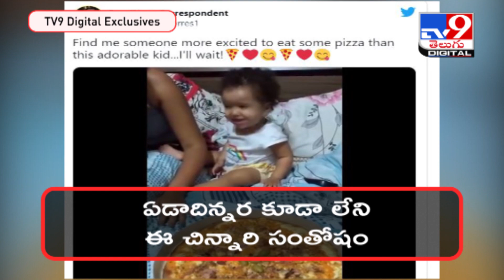Pizza lover Baby Girl: ఏడాదిన్నర కూడా లేని ఈ చిన్నారి సంతోషం - TV9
Pizza lover Baby Girl: ఏడాదిన్నర కూడా లేని ఈ చిన్నారి సంతోషం

Credit: NewsUpdates | Sarada/Producer | Naresh/Editor